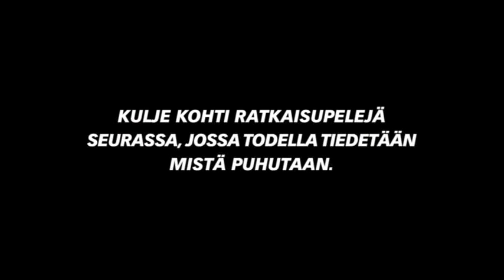CANAL+: Pasin kaunis mieli (2010)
Mainostaja: CANAL+
Mainostoimisto: Rientola
Tuotantoyhtiö: Woodpecker Film
Ohjaaja: Pekka Hara